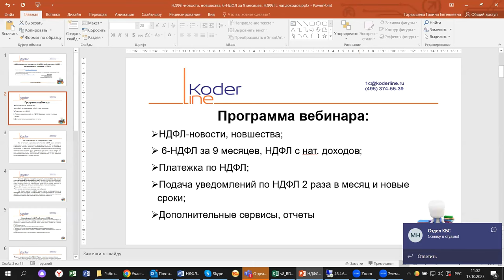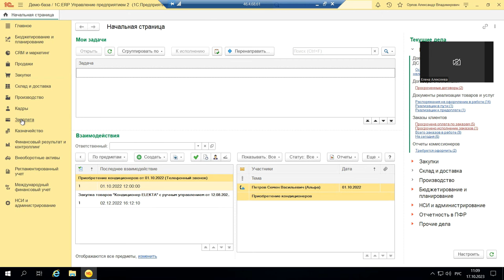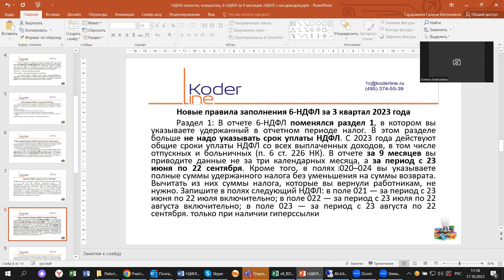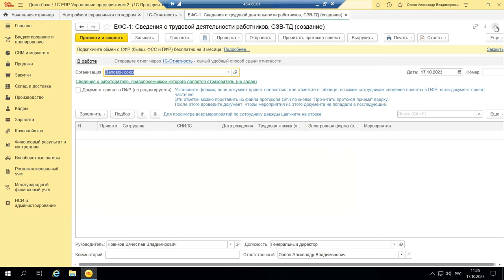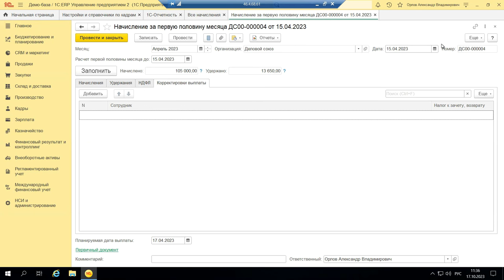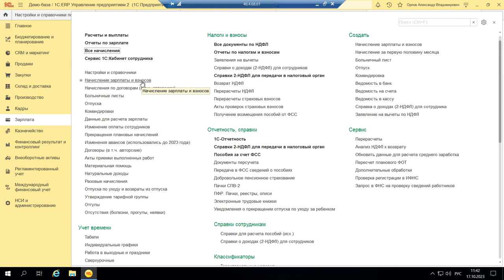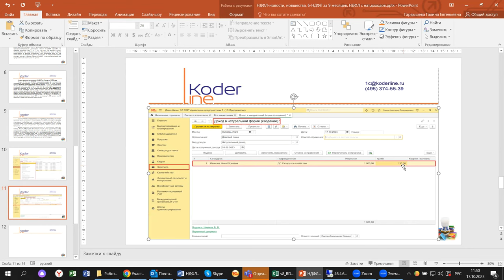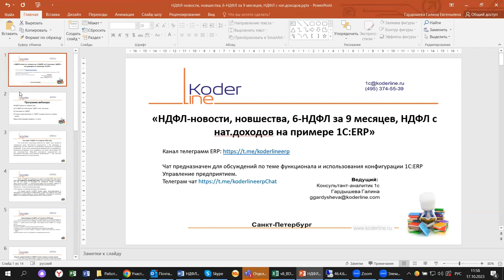Вебинар «НДФЛ: новости, новшества, 6-НДФЛ за 9 месяцев, НДФЛ с нат. доходов на примере 1С:ERP»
Компания «Кодерлайн» провела вебинар «НДФЛ: новости, новшества, 6-НДФЛ за 9 месяцев, НДФЛ с нат. доходов на примере 1С:ERP»

Описание
Приближается время сдачи отчетности и уведомлений за 6 месяцев (первое полугодие) 2023 года. Сегодня, когда предприятия уже сдали отчетность за первый квартал текущего года, рассмотрим какие изменения внесли законодатели за прошедшее время, что надо учесть при подготовке отчетности за полугодие и какие есть тонкости работы с НДФЛ на примере 1С:ERP.

Программа
1. НДФЛ-новости, новшества;

2. 6-НДФЛ за 9 месяцев, НДФЛ с нат. доходов;

3. Платежка по НДФЛ;

4. Подача уведомлений по НДФЛ 2 раза в месяц и новые сроки;

5. Дополнительные сервисы, отчеты.